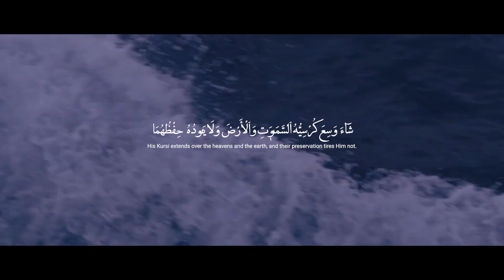"Beautiful Ayatul Kursi Recital with @bangladeshnavy4191 Scenes | Sublime Quranic Experience!"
The sea's captivating beauty unfolds with its vast horizon and gentle waves, while the Navy fearlessly undertakes challenging missions, safeguarding coasts and facing risks like piracy. Their bravery and unwavering dedication shine through in these turbulent waters.

In the face of such trials, it is suggested that reciting Ayatul Kursi will help them strengthen their willpower. This sacred verse from the Quran is believed to bestow divine support, empowering the Navy with courage and determination. With Ayatul Kursi as their guide, they discover inner strength to confront the hardships of their noble duty, ensuring the safety of the sea's beauty for all to cherish. Amid adversity Ayatul Kursi becomes their anchor, instilling the power to protect and serve with unwavering resolve.